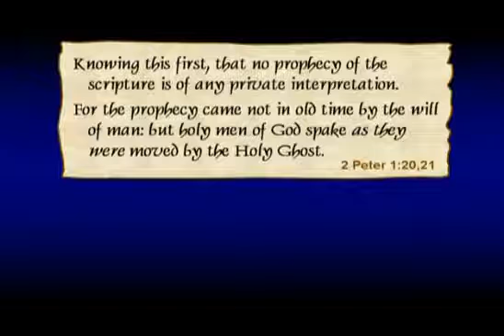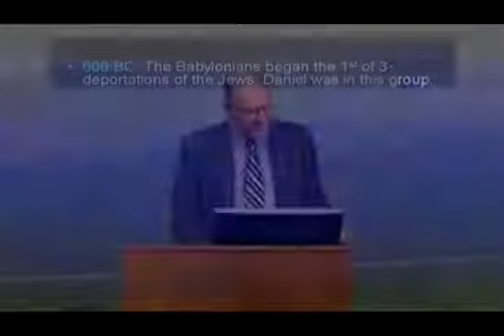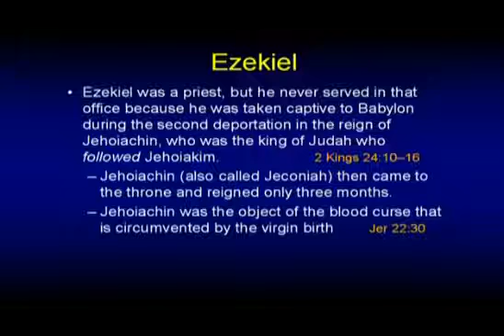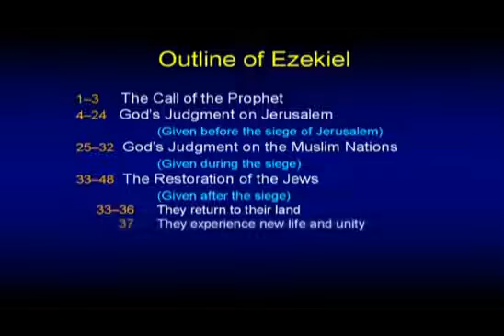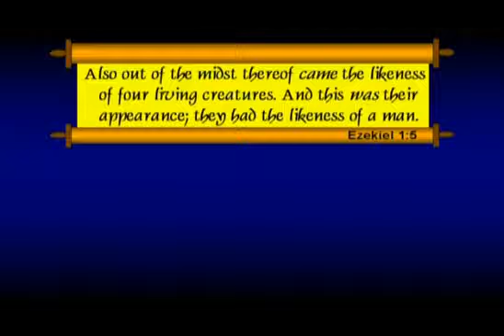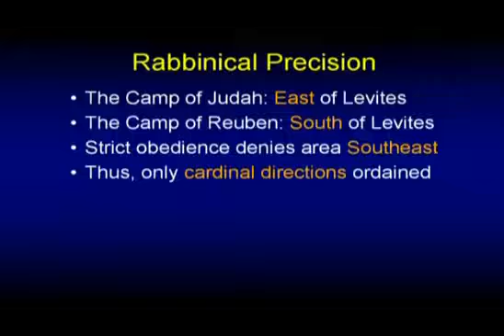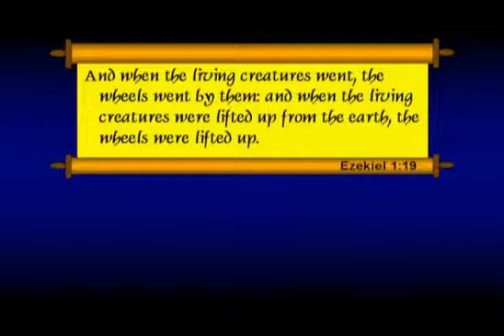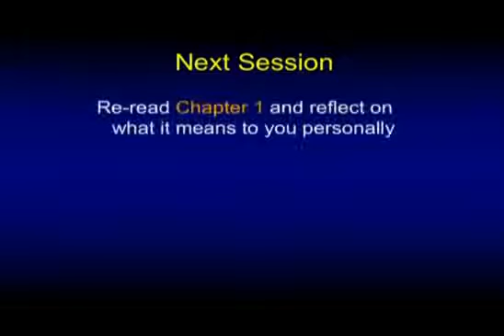Hebrews Chapter 1